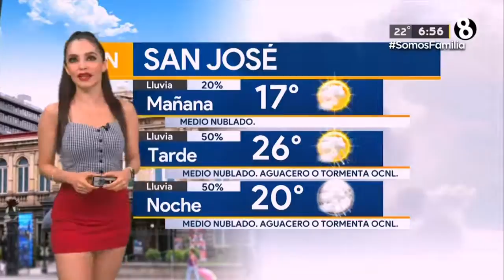Emily Quiñones - 26 de Julio del 2021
Telediario Al Minuto